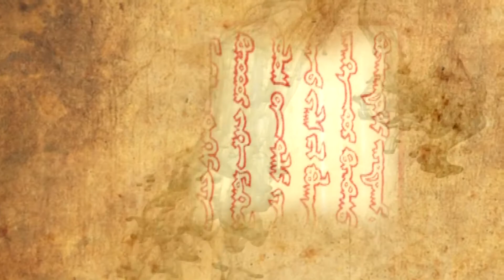About Mongolian traditional painting /Mongol zurag/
what is meaning about Mongolian traditional painting# and Mongol zurag#